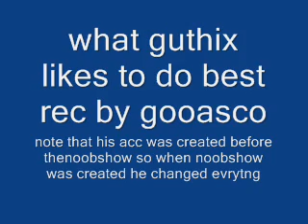what guthix likes to do best/interview part1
guthix